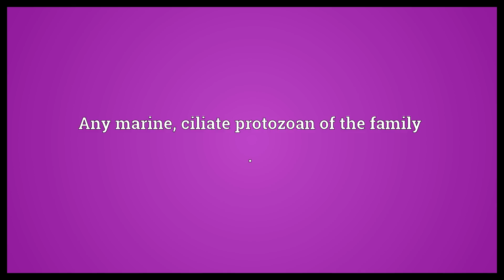Folliculinid Meaning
Video shows what folliculinid means. Any marine, ciliate protozoan of the family ..  Folliculinid Meaning. How to pronounce, definition audio dictionary. How to say folliculinid. Powered by MaryTTS, Wiktionary